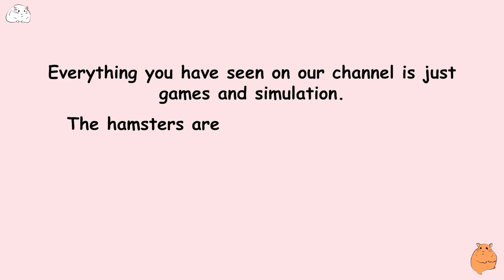Mr Hamster Escape Police's Prison Run | 🐹 Funny Cartoon by Love Hamster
0:01 Hamster Rescue Minion
2:34 Hamster Escape Police's Prison Run
8:20 Oh no! Hamster and Lucy are Kidnapped
11:17 Oh no Hamster
13:50 Mommy! Hamster Got Sick
About channel:
I was given a hamster by my mother. At first sight, I fell in love with the hamster. I take very good care of my hamster and keep it clean. They are so adorable. One day I thought it would be bad if Hamsters just stayed in cramped cages. So I started designing stories to get Hamsters out more. And gradually my Youtube channel is growing.
© Produce by Love Hamster 3! - Do not reup!